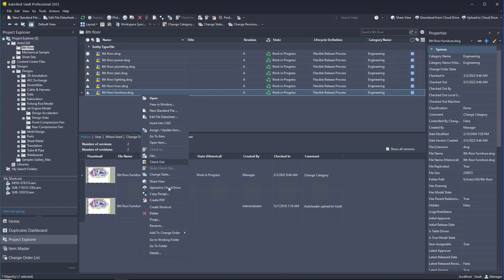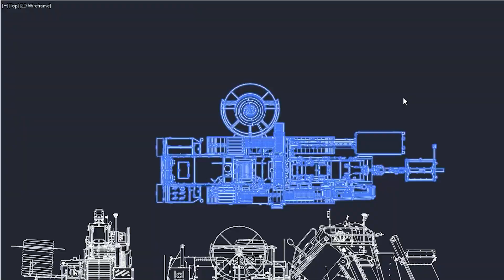Autodesk Vault 2023: mejoras del complemento de AutoCAD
Mira en este vídeo cómo Autodesk Vault, el software de administración de datos de productos PDM, se integra con las herramientas de diseño de Autodesk y otros sistemas CAD para que todos trabajen desde una fuente central de datos organizados.

🛠 Con el complemento de AutoCAD, los diseñadores pueden permanecer dentro de AutoCAD y acceder a la información del avance en el proyecto de diseño en cuanto a Historial, Usos, Dónde se utilizó y Órdenes de cambio en un diseño.

¡Convierte tus ideas en grandes productos!